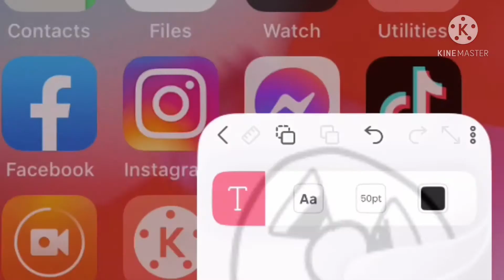Get this video to 1k views and 1k likes for more spongebob eps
I hate making them sometimes but it’s just for the kids u feel me? if u dont like what i post and keep disliking every video i make just get the fuck off here lol, i'm not spending every video having to get disliked by ur asses